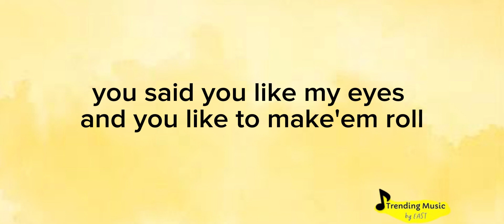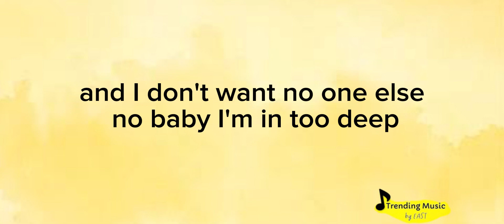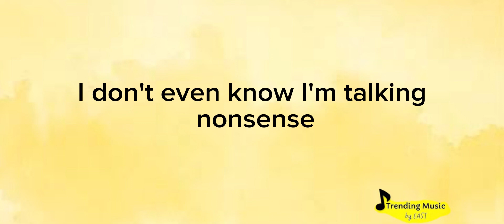NONSENSE Lyrics - Sabrina Carpenter